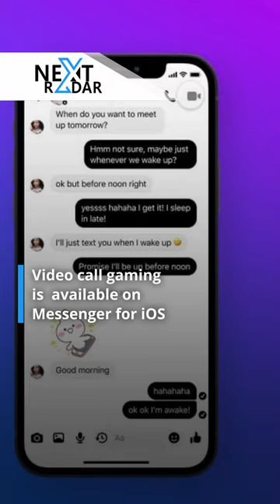Facebook Messenger Now Lets You Play Games With Friends On Video Calls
The NextRadar covers technology, gadgets, and all the latest hot news, that tech enthusiasts wants to read. Enhance your radar with the best growing YouTube channel and together we will shape the future.